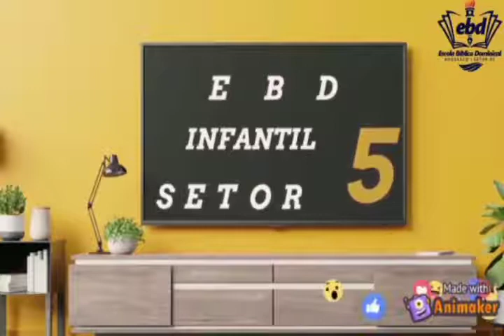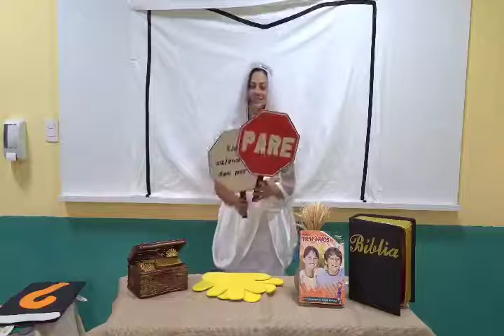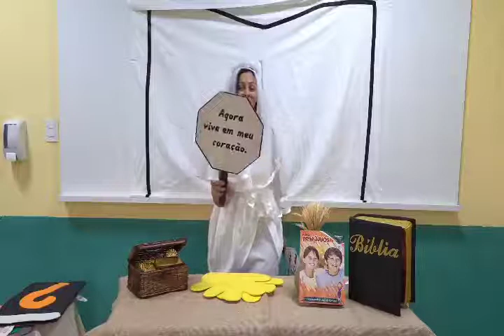3 EBD Classe Primários Lição 13 À Procura de uma Noiva Tia Angela 28032021 480p